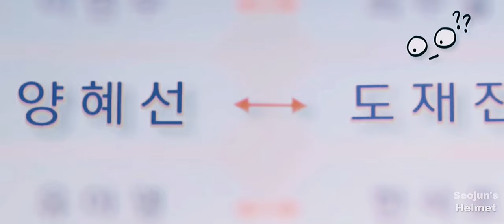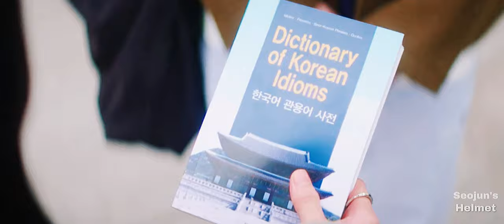Do Jae Jin ✗ Yang Hye Sun - 𝙃𝙐𝙈𝙊𝙍 || Sucker [fmv] ~ My Roommate Is A Gumiho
lol I love this chaotic couple

watch in HD and with headphones for the best experience!

Drama Name: My Roommate Is A Gumiho
Song Name: Sucker - Jonas Brothers